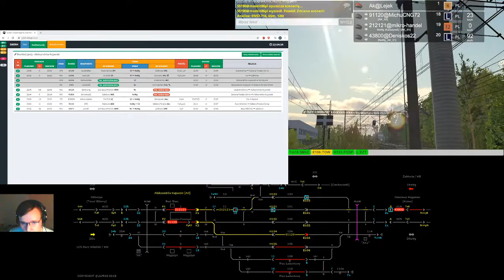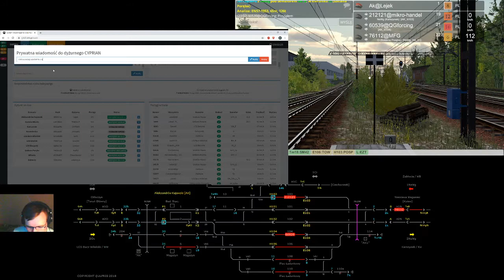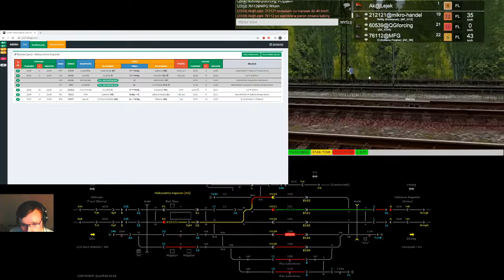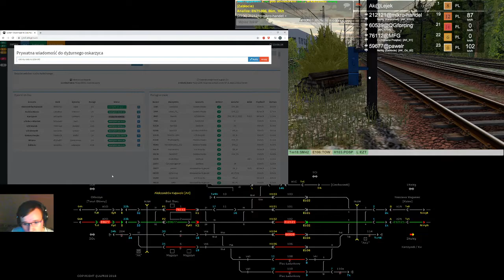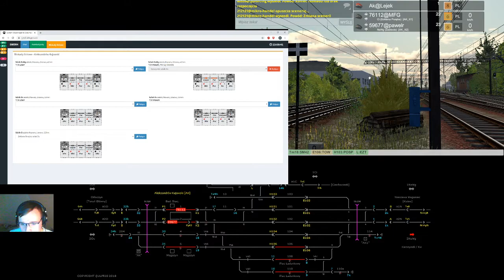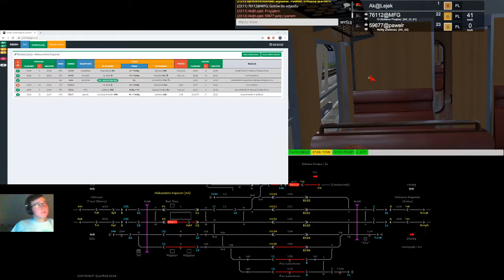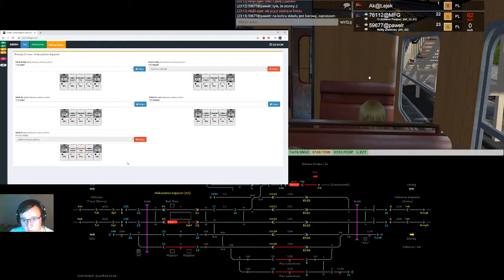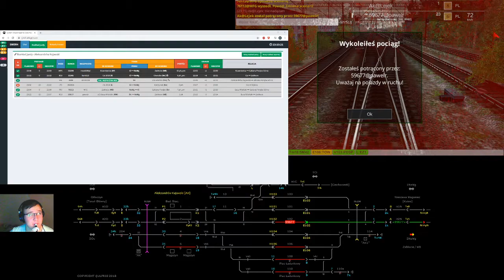Train Driver 2 #165 Dyżurny ruchu na stacji Aleksandrów Kujawski